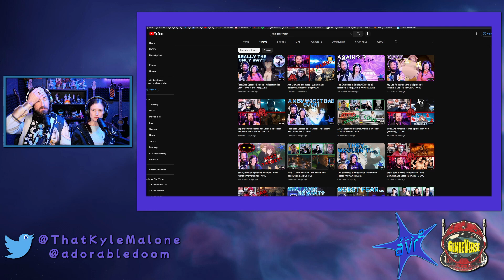My Life As Inukai-San's Dog Episode 7 Reaction: The "Come Home" Battle | AVR2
My Life As Inukai-San's Dog Episode 7 Reaction

00:00- Intro
01:45- The Chocolates & Karen Goes Nuts
04:58- The "Come Home" Battle
07:46- ED & Final Thoughts